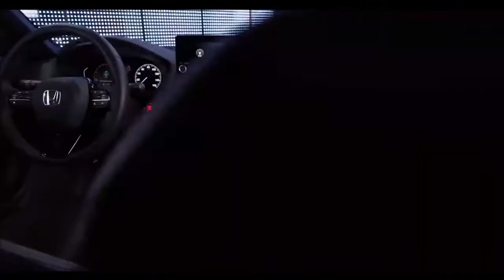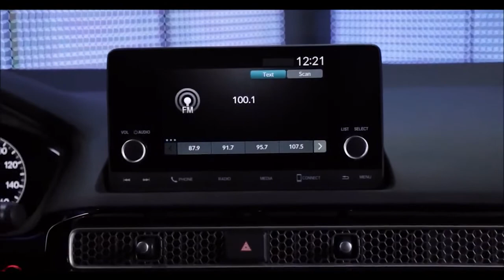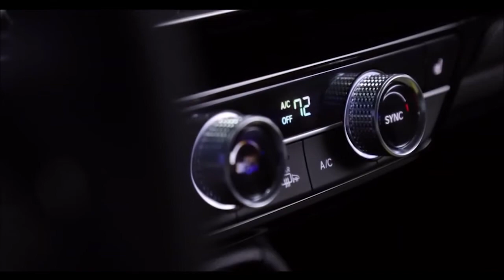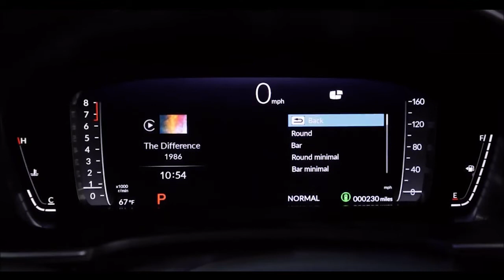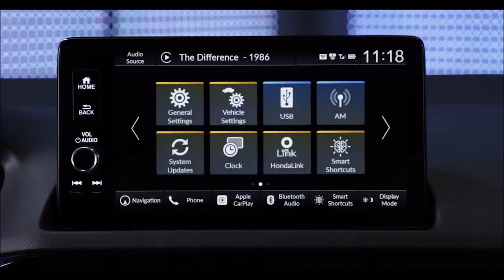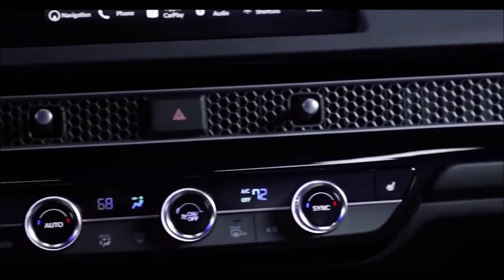HONDA CIVIC 2022 - Será que mudou?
11ª geração do sedã médio será produzida no Canadá, apostando em design sóbrio e mais tecnologias
Mesmo que não seja mais o carro mais vendido da marca, o Honda Civic 2022 representa um desafio para a marca. É o símbolo da empresa, o carro mais icônico, então trocar a geração é algo bem difícil e que pode dar errado, como foi o caso da 9ª. A fabricante nipônica acredita que acertou na fórmula para a nova versão do sedã, agora revelado por completo e que começa a ser vendido nos EUA ainda neste ano, sem data para chegar ao Brasil.

Lembramos da 9ª geração pois foi um caso emblemático para o Civic. Depois de uma 8ª geração bem sucedida (aquela chamada até hoje de “New Civic”), a seguinte foi muito mal recebida nos Estados Unidos, motivo pelo qual a fabricante teve que correr para lançar a atual. O mesmo não pode acontecer com o Honda Civic 2022, motivo pelo qual os designers tomaram mais cuidado com suas linhas e o acabamento.